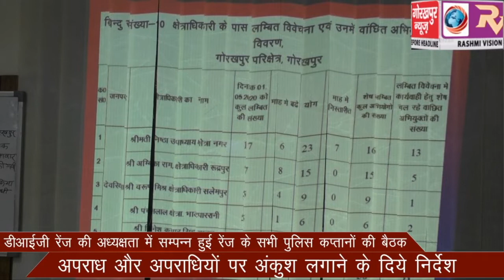डीआईजी रेंज की अध्यक्षता में सम्पन्न हुई रेंज के सभी पुलिस कप्तानों की बैठक, अपराध और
डीआईजी रेंज की अध्यक्षता में सम्पन्न हुई रेंज के सभी पुलिस कप्तानों की बैठक ,अपराध और अपराधियो पर अंकुश लगाने के दिये निर्देश